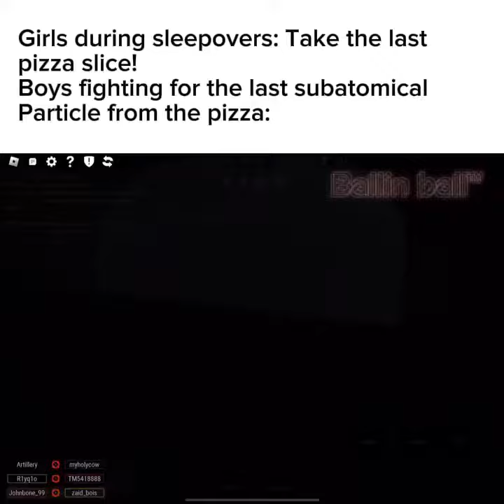Random meme V1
Centaura